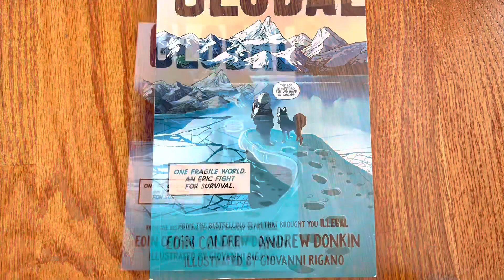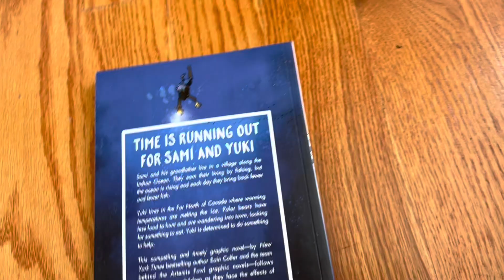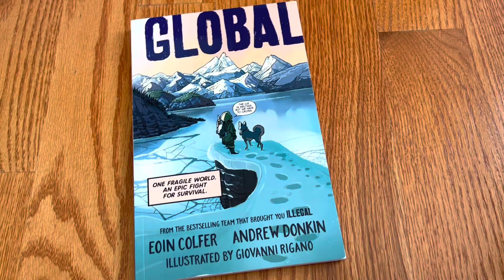Unboxing// Global by Eoin Colfer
Unboxing// Global by Eoin Colfer and Andrew Donkin, illustrated by Giovanni Rigano